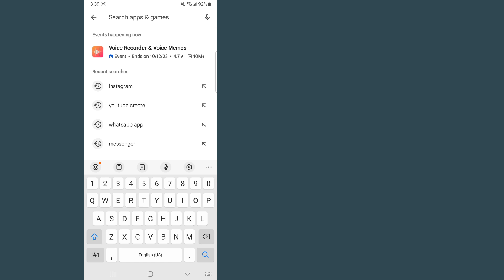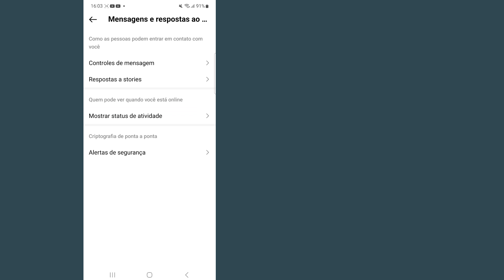Como ocultar o último visto na sua conta do Instagram? | Ocultar última atividade vista no Instagram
Bem-vindo ao meu canal Cesta de Soluções.

 Neste vídeo você vai resolver Ocultar o último visto na sua conta do Instagram

 ✶Por favor, não se esqueça de um ''LIKE''

 Isenção de responsabilidade de direitos autorais: De acordo com a Seção 107 da Lei de Direitos Autorais de 1976, é permitido o "uso justo" para fins como críticas, comentários, reportagens, ensino, bolsas de estudo e pesquisa.  O uso justo é um uso permitido pela lei de direitos autorais que, de outra forma, poderia estar infringindo.  O uso sem fins lucrativos, educacional ou pessoal inclina a balança a favor de nós justos